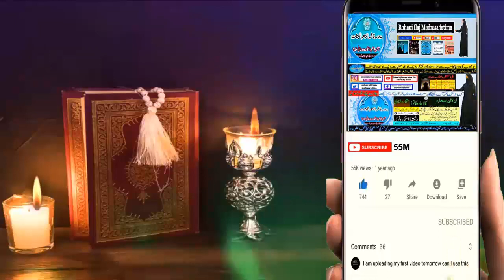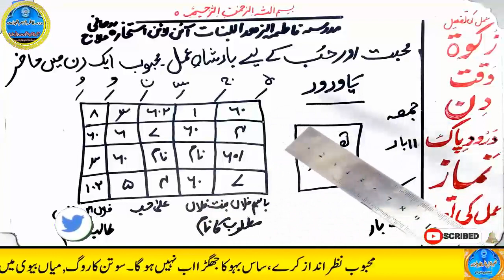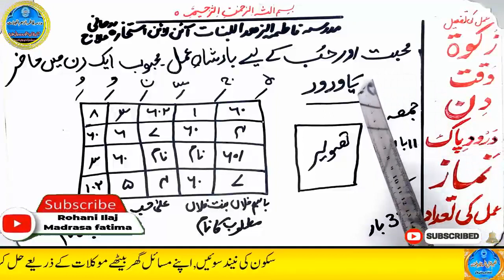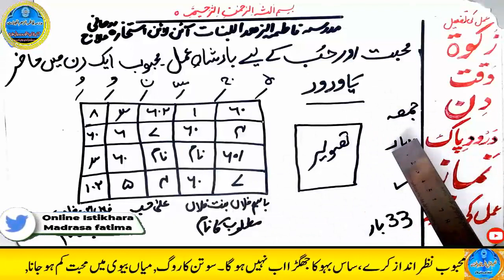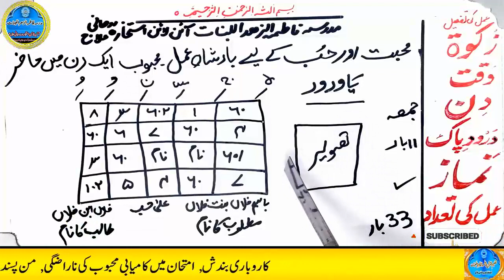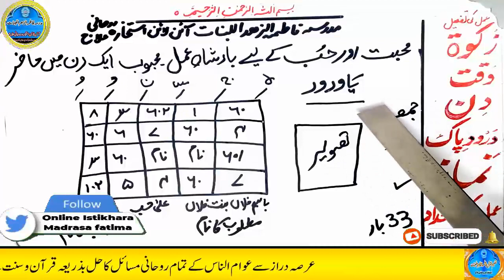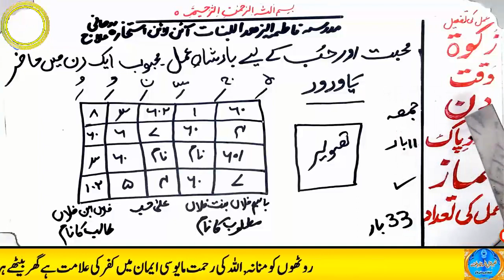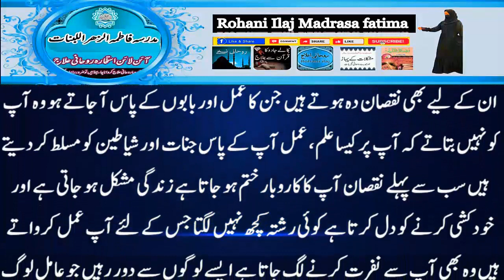mohabbat ka wazifa, wazifa for love, love marriage, mohabbat ka wazifa aag jesa, mohabbat ka taweez